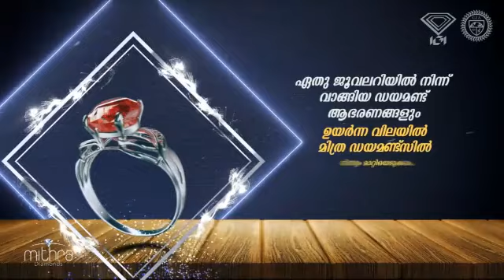തുരന്ന ചുമര്‍ അടക്കാനും കള്ളന്‍ കൂസലില്ലാതെ ചുമരടച്ച്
കൂലിയും വാങ്ങി സ്ഥലം വിട്ട പുത്തനത്താണിയിലെ കള്ളന്റെ
വെളിപ്പെടുത്തല്‍ കേട്ട് ഞെട്ടിത്തരിച്ച് പൊലീസ്‌